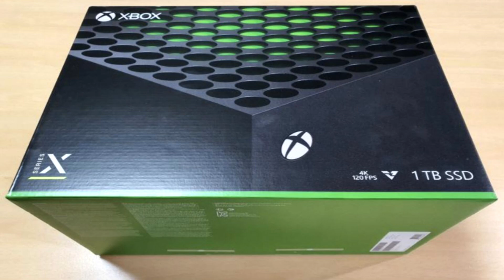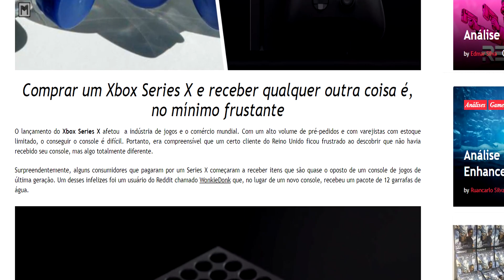O Cara COMPRA um Xbox Series X e Recebe 12 GARRAFAS D'ÁGUA!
Seria cômico se não fosse triste! Coitado...